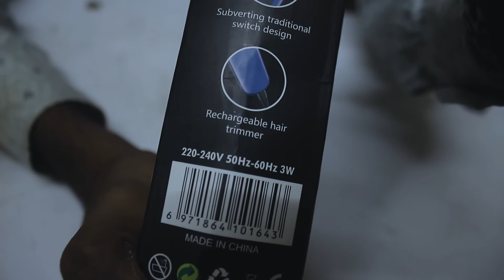Htc trimmer unboxing in hindi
All info:-
Beard and Hair Trimmer For Men and Women, Trimer and Beard Shaver with 4 Trimming Clips or Combs, Trimmer For Men Shaving, 45 Min Cordless Use, Trimer for men's (Blue)
Brand: Generic
Item Dimensions: LxWxH 12 x 10 x 10 Centimeters
Blade Material: Stainless Steel
Batteries Required: No